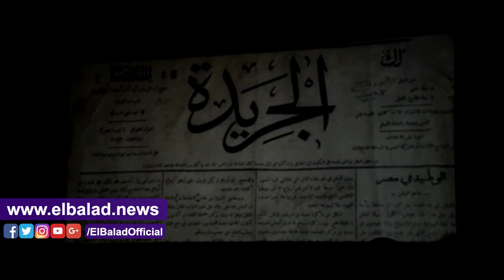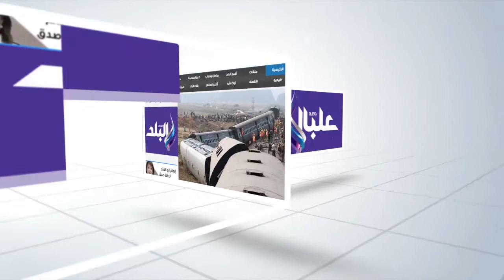صدى البلد | عرض فيلم «نبض وطن» باحتفالية جائزة التفوق الصحفي